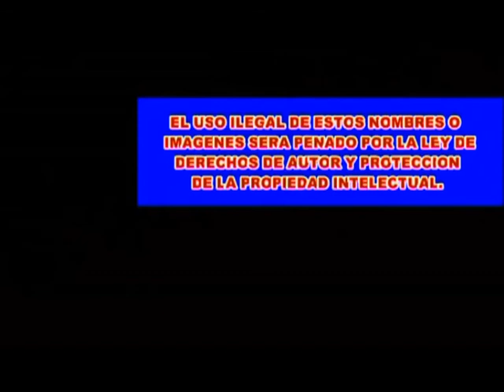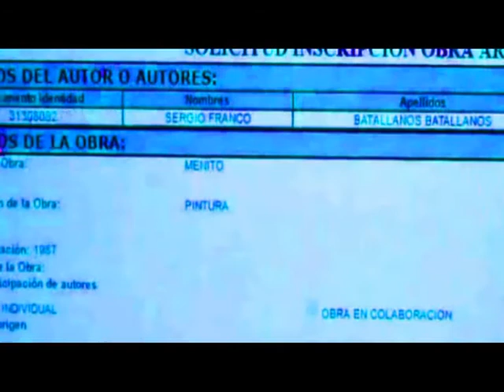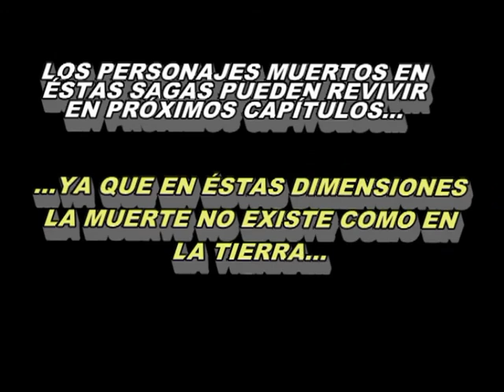Aventuras de Menito(Canibalismo entre Amigos)Parte 17 Final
No te pierdas esta impresionante audionovela que traigo para ti. Esta es la ultima parte de una divertida historia de un niño inmortal que cobra venganza del daño que le causan sus amigos.  Material unico en el mundo.  Te moriras de risa.